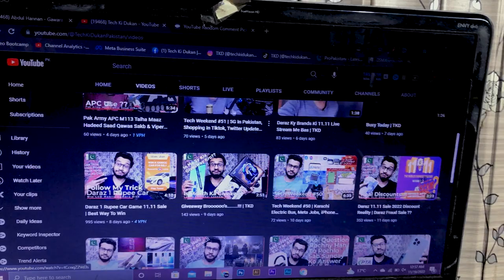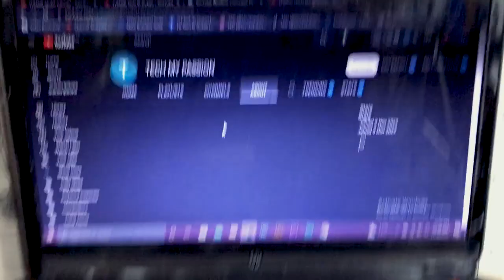Giveaway Result | TKD